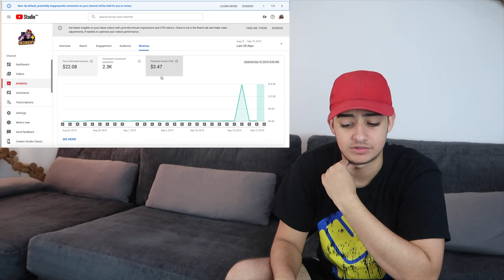How Much Money Do I Make from YouTube (1000+ Subscribers)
Now that i'm monetised, how much do i make from YouTube? Watch all the video to find out!